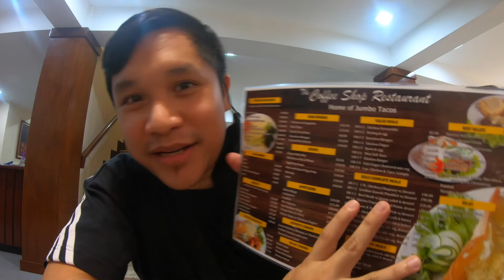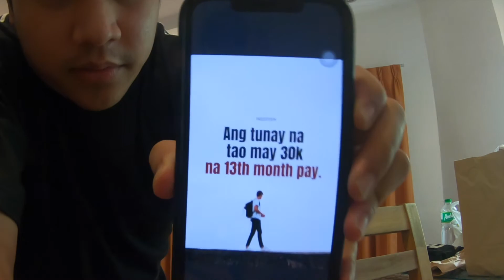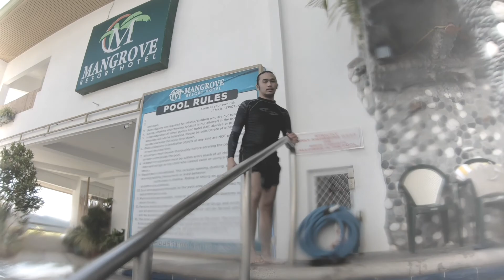SUBIC Adventure || Jerard Bruno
Had a 3-day getaway trip experience with few of the best people in the planet before the year ends.